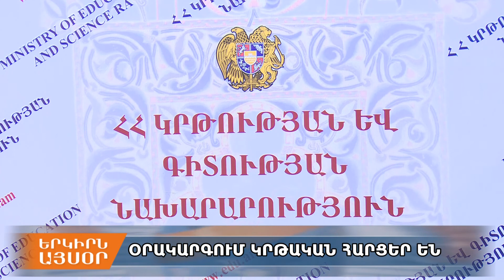Լեւոն Մկրտչյան. Պետք է փոխել հասարակության վերաբերմունքը ուսուցիչների նկատմամբ